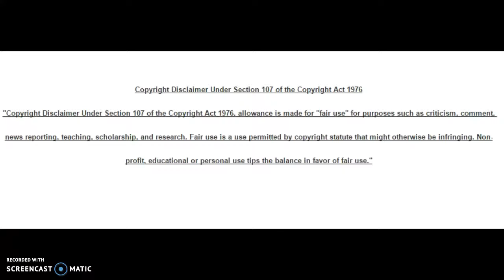Penguins Fifth Goal Dosen't Count After Offside Review [No Audio]